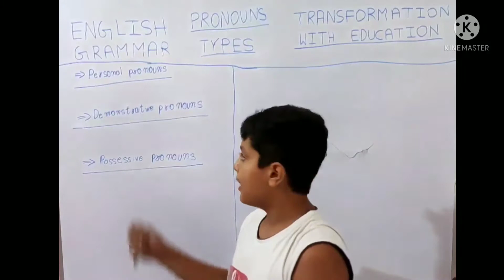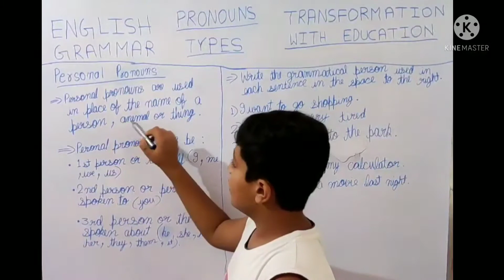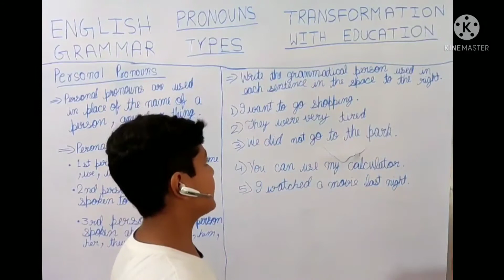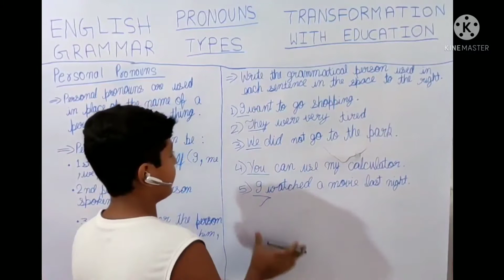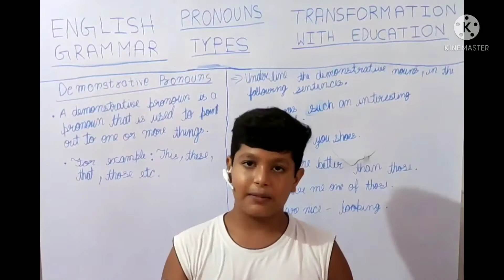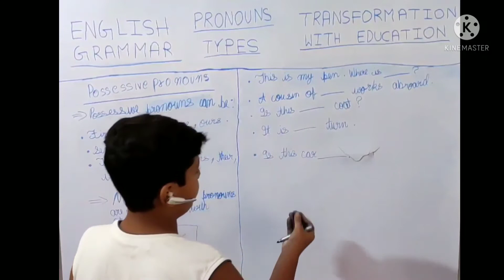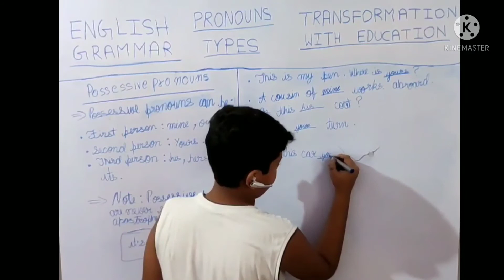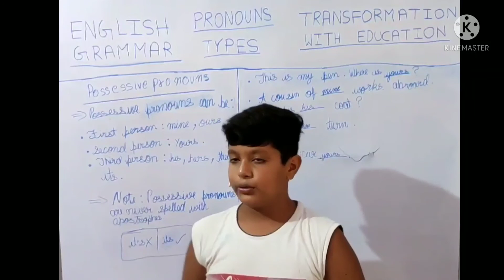ENGLISH GRAMMAR (TYPES OF PRONOUNS) BY TRANSFORMATION WITH EDUCATION 🔥 🔥